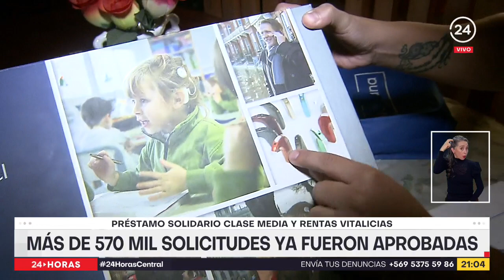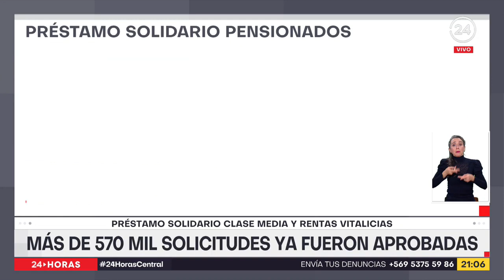Préstamos solidario clase media y rentas vitalicias: Más de 570 mil solicitudes ya fueron aprobadas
Más de 570 mil personas ya solicitaron el préstamo solidario para la clase media y los pensionados por renta vitalicia. Un beneficio estatal que se otorga por hasta tres meses, sin intereses y que se comienza a pagar en 2023, acá le contamos quienes pueden acceder y cómo postular.